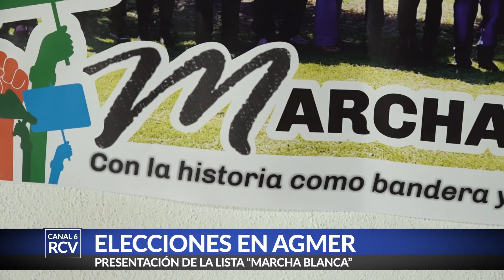AGMER se prepara para sus elecciones 2021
Charlamos con referentes de AGMER del departamento Diamante que se encuentran camino a sus elecciones internas el cuatro de noviembre próximo